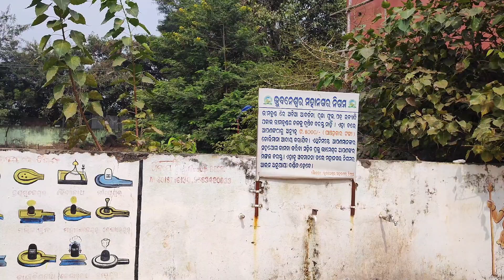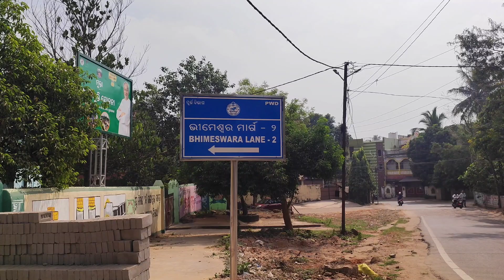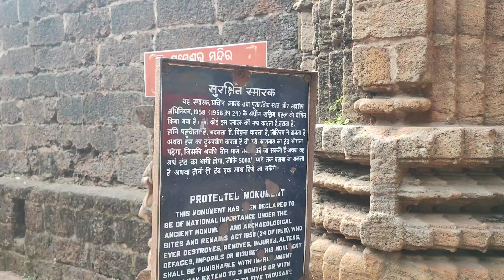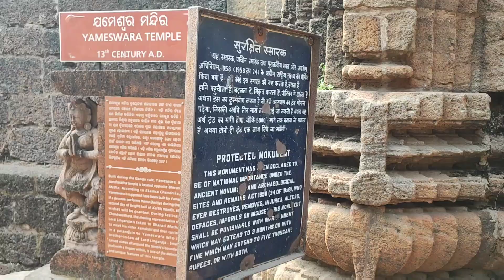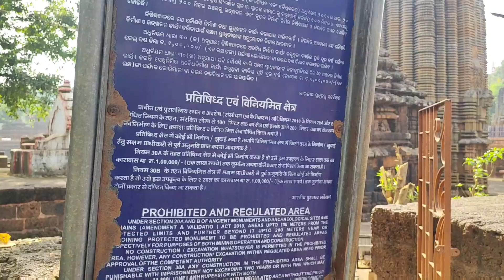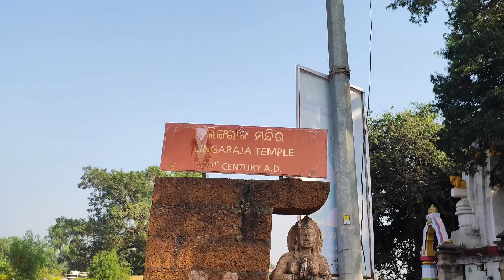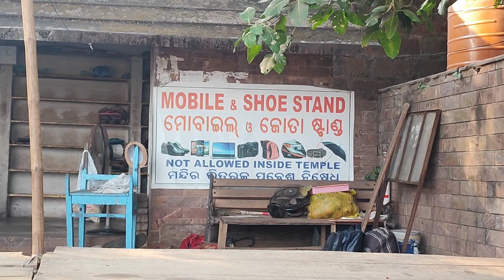Lingaraj Temple Bhubaneswar Odisha: Architecture वक्त के साथ खत्म हो रहे है यह मंदिर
भारत के ओडिशा के भुवनेश्वर के मध्य में स्थित एक भव्य हिंदू मंदिर, श्रद्धेय लिंगराज मंदिर की मनोरम यात्रा पर निकलें।  मंदिर के समृद्ध इतिहास, जटिल वास्तुकला और गहन आध्यात्मिक महत्व का खुलासा करें।  मंत्रमुग्ध कर देने वाले अनुष्ठानों, जीवंत त्योहारों और इस पवित्र स्थल पर आने वाले तीर्थयात्रियों की अटूट भक्ति के साक्षी बनें |

Address: Lingaraj Temple Road, Old Town, Bhubaneswar, Odisha, India

By Air:
The nearest airport is Biju Patnaik International Airport in Bhubaneswar. From the airport, you can hire a taxi or use public transportation to reach Lingaraj Temple, which is approximately 5-6 km away.

By Train:
Bhubaneswar Railway Station is the nearest railway station. From there, you can hire a taxi, take a local bus, or use an auto-rickshaw to reach Lingaraj Temple. The distance is around 3-4 km.

By Road:
If you're arriving via bus: The Baramunda Bus Stand in Bhubaneswar is a major hub. From there, you can take local transportation like a bus, auto-rickshaw, or taxi to reach the temple.

If you're arriving by private vehicle or taxi: Lingaraj Temple is accessible by road, and you can use GPS or follow the directions within the city to reach the temple.

Important Tips:
Lingaraj Temple is a revered site, so visitors are advised to dress modestly and respectfully.

It's customary to remove footwear before entering the temple premises.

Photography might have certain restrictions within the temple complex, so it's advisable to check and follow the guidelines.

Always double-check local transportation options and routes based on your starting point within Bhubaneswar to ensure a smooth journey to Lingaraj Temple.

Some Keywords 👇🏻 Related To The VLOG:
Lingraj Temple,
Bhubaneswar, Odisha,
India,
Hindu temple,
Lord Lingaraj,
Kalinga architecture,
Ekamra Kshetra,
Odisha tourismz
Pilgrimage,
Devotion,
Spirituality,
Temple architecture,
Temple rituals,
Temple history,
Lingraj Temple Bhubaneswar vlog,
Lingraj Temple Bhubaneswar darshan,
Lingraj Temple Bhubaneswar aarti,
Lingraj Temple Bhubaneswar prasad,
Temple festivals,
Temple deities,
Temple prasad,
Temple accommodations,
Temple surroundings,
Temple transportation,
Lingraj Temple Bhubaneswar festivals,
Lingraj Temple Bhubaneswar accommodations,
Lingraj Temple Bhubaneswar transportation,
Lingraj Temple Bhubaneswar best time to visit,
Lingraj Temple Bhubaneswar special occasions,
Lingaraj Temple Bhubaneswar,
Bhubaneswar Temple Tour,
Lingaraj Temple Darshan,
Bhubaneswar Heritage Site,
Lingaraj Temple Architecture,
Bhubaneswar Tourism,
Lingaraj Temple History,
Bhubaneswar Temples,
Lingaraj Temple Rituals,
Bhubaneswar Travel Vlog,
Lingaraj Temple Sculptures,
Bhubaneswar Cultural Heritage,
Lingaraj Temple Festivals,
Bhubaneswar Sightseeing,
Lingaraj Temple Pooja,

LingrajTempleBhubaneswar
LingrajTemple
Bhubaneswar
Odisha
India
HinduTemple
LordLingaraj
KalingaArchitecture
EkamraKshetra
OdishaTourism
Pilgrimage
Devotion
Spirituality

Some Important 👇🏻 Related To The Video:
Category: People and Blogs, Travel and Events,
Vlog Video Language: Hindi,
Vlog Video Shoot by: Mobile, Travel Vlog Videos Daily Travel try

on   Nakulrana17         👈🏻 instagram name